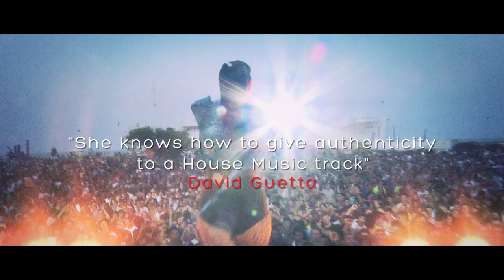Tara McDonald - The Story so far (2005 - 2013)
Music video by TARA MCDONALD Tara McDonald - The Story (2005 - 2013) - From FEEL THE VIBE / AXWELL to DELIRIOUS / DAVID GUETTA to SHOOTING STAR, the story so far.  (C) 2013 Tara McDonald Ltd/Mercury-Universal.